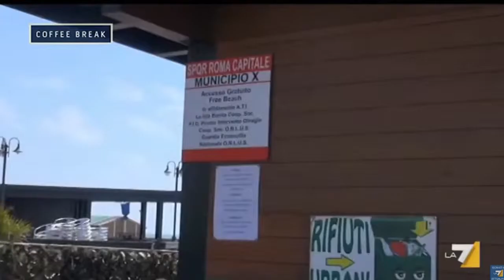Roma - Saltamartini, Marino quando serve non c'è mai